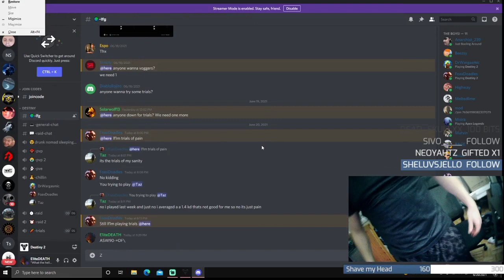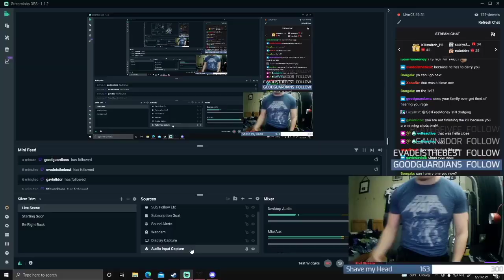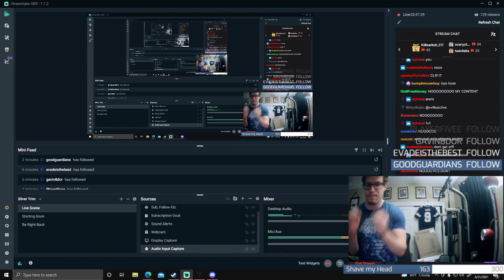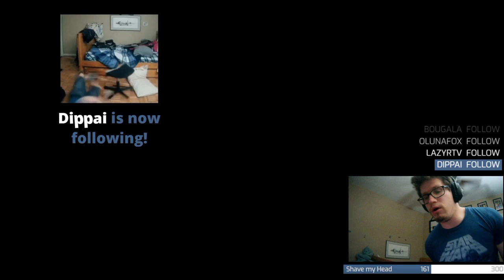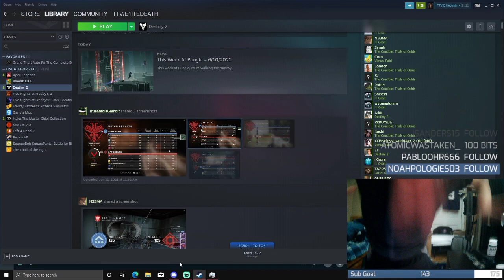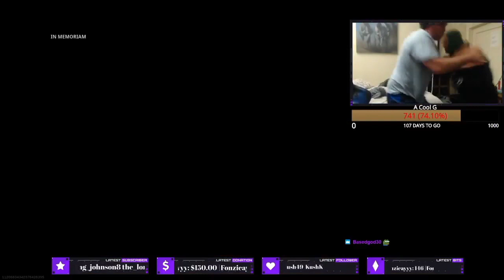Pchooly/E1itedeath Rage Compilation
Shout Out Goes To Fabian Robles